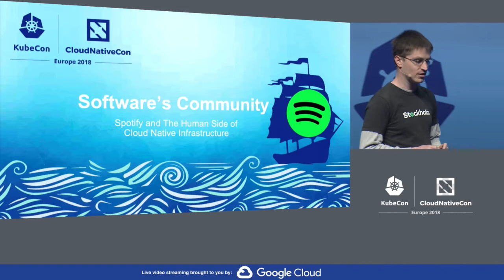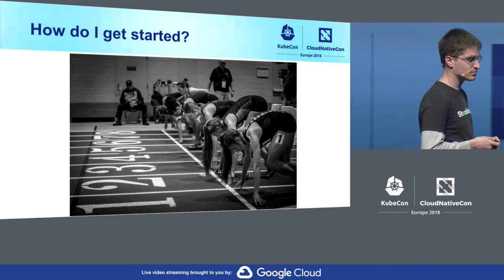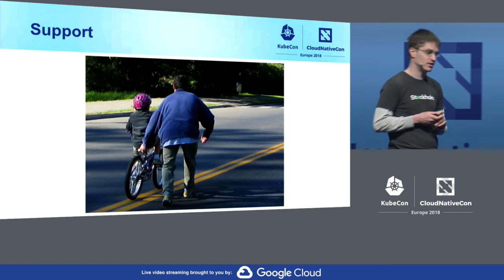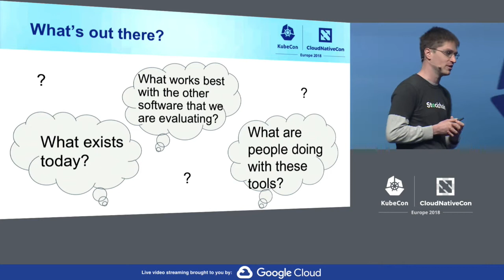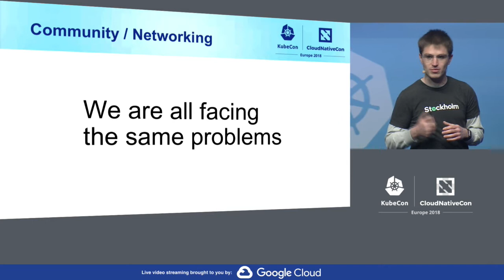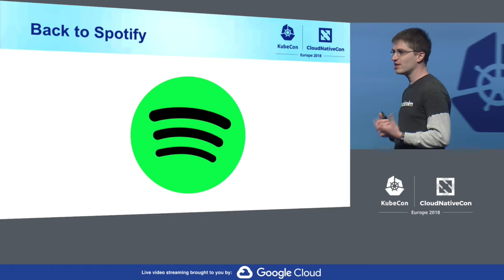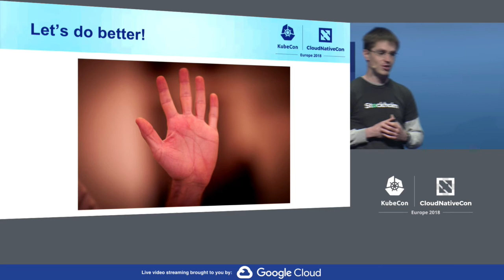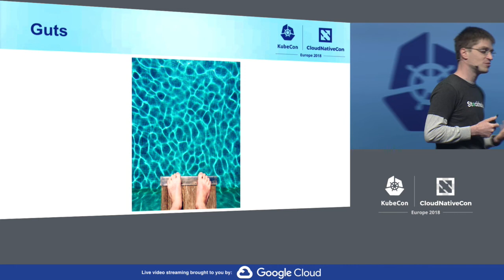Keynote: Software's Community - Dave Zolotusky, Software Engineer, Spotify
We talk about community software and about how companies are adopting it and using it, but we often ignore the community around that software in those conversations. As Spotify has ramped up its use of Kubernetes and other cloud native software, we have also been working on involving ourselves more in the community around that software. Dave will talk about how Spotify is changing its approach and culture around infrastructure to be more open and to be more involved in the infrastructure software community.

About Dave
Dave Zolotusky is a software engineer on Spotify's Infrastructure and Operations team in Stockholm, Sweden. His team builds and maintains the core platform that the rest of Spotify runs on. Before joining Spotify, Dave worked at Amazon Web Services, VMware, and Microsoft.